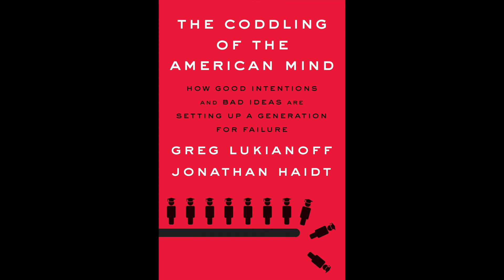The Bob Zadek Show – The Coddling of the American Mind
Join Bob Zadek and Jonathan Haidt to discuss the failure of American higher education.